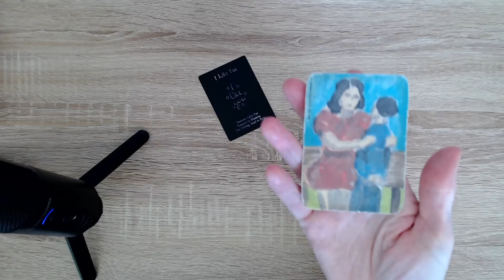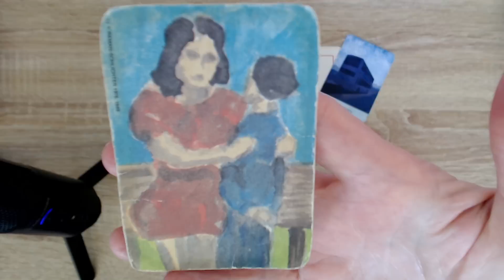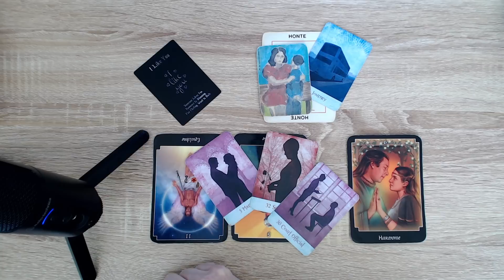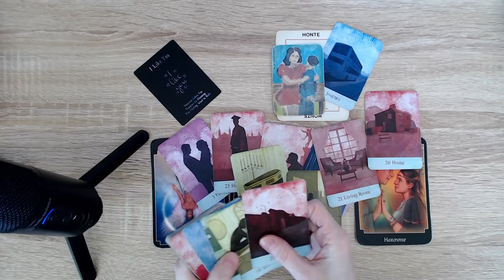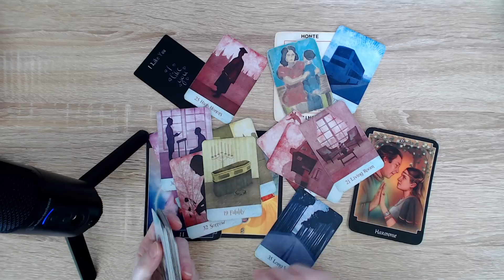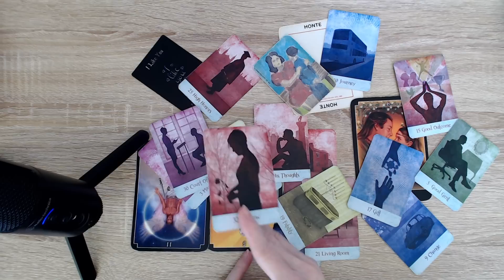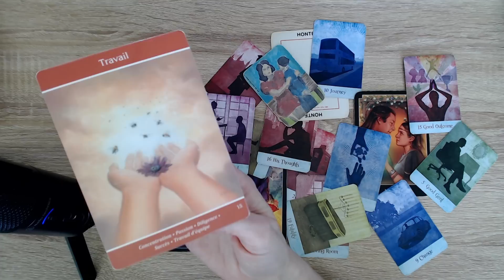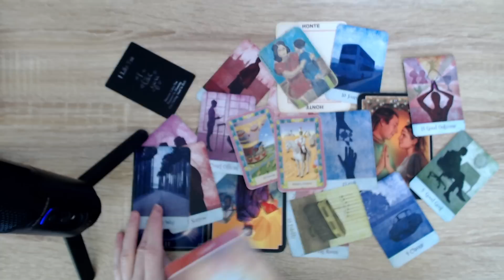Cette personne a honte.